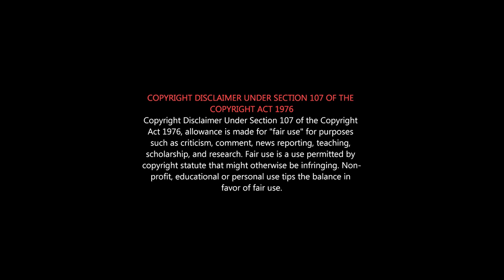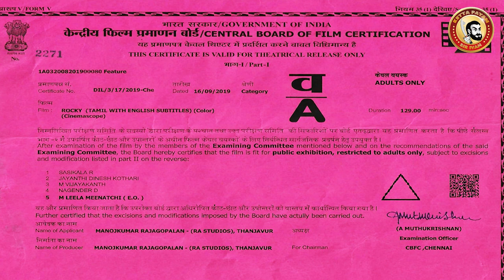ROCKY Deleted Scenes | ROCKY Movie Censor Cuts | Rocky A Certificate Movie | Rocky Violence Scenes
ராக்கி...இது தமிழ் படமே இல்ல...கைதி படத்துக்கு முன்னே எடுத்து முடித்த படம்.

   Rocky is a 2021 Indian Tamil language gangster drama film written and directed by Arun Matheswaran in his directorial debut. The film stars Vasanth Ravi and Raveena Ravi in the main lead roles while P. Bharathiraja and Rohini play supportive roles.